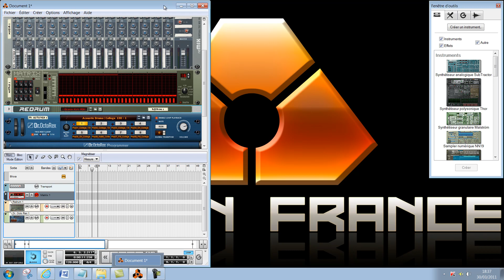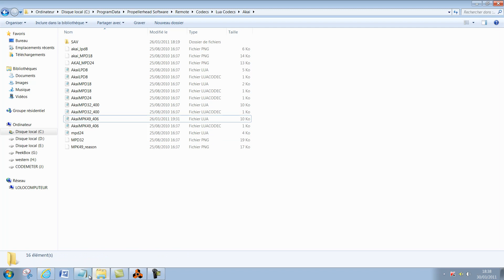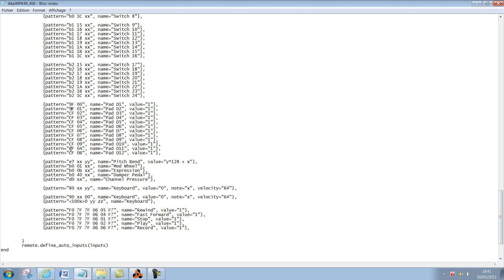Modification du fichier remote de Reason pour les Pads du MPK